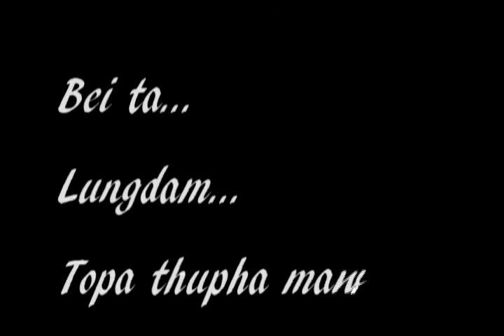Sia Cin Sian Pau, Sermon@ ZCCC DC Area July 10,2016